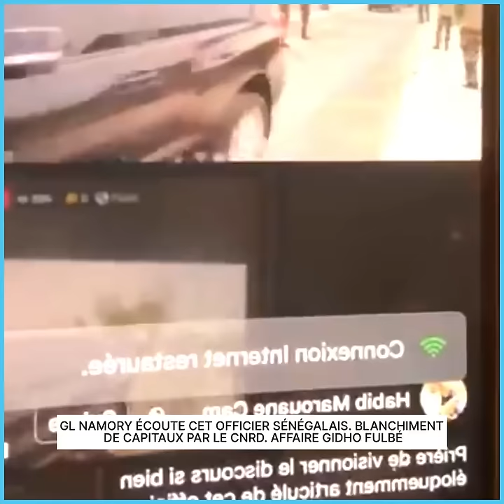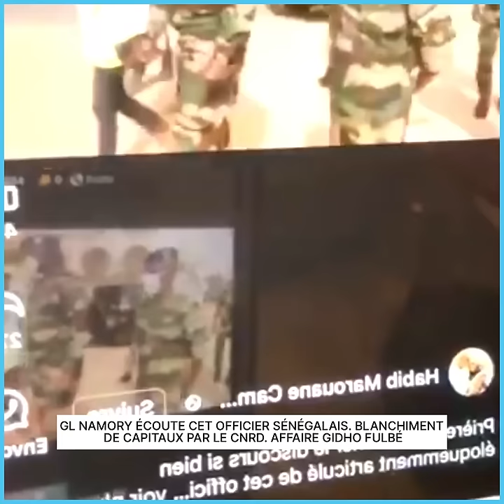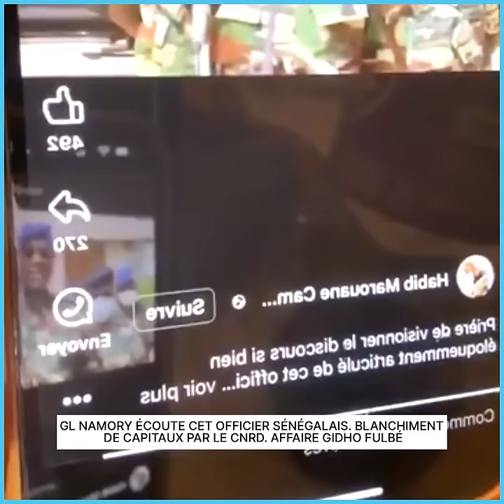GL NAMORY ÉCOUTE CET OFFICIER SÉNÉGALAIS. BLAN*CHIMENT DE CAPITAUX PAR LE CNRD. AFFAIRE GIDHO FULBÉ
GL NAMORY ÉCOUTE CET OFFICIER SÉNÉGALAIS. BLANCHIMENT DE CAPITAUX PAR LE CNRD. AFFAIRE GIDHO FULBÉ